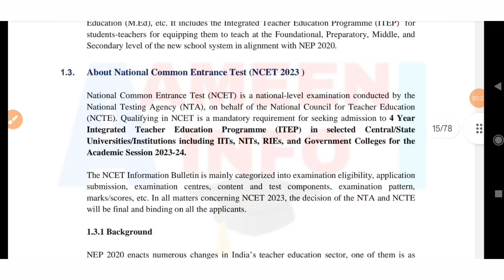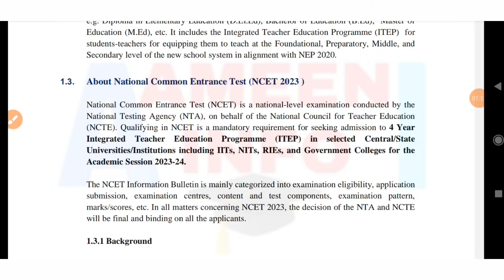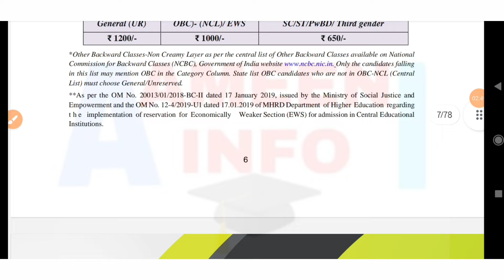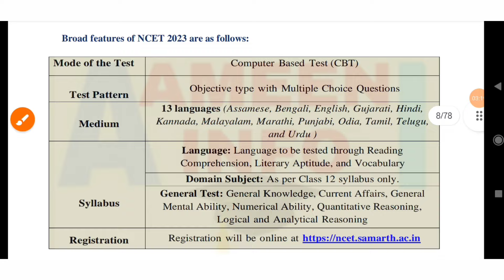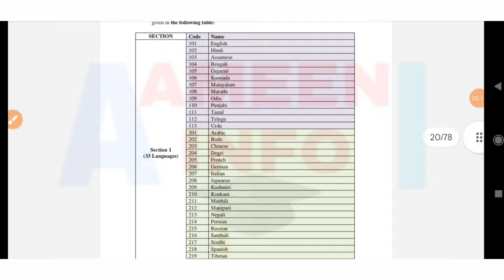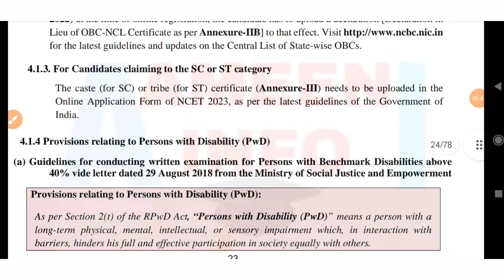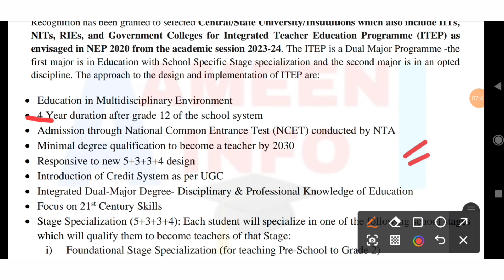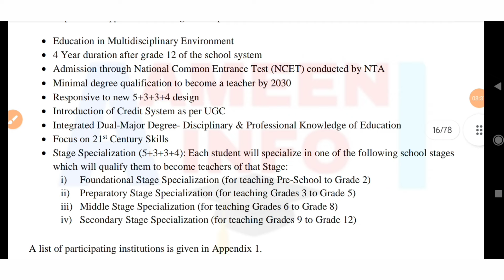4 Year B ed Admission Detail 2024 | Itep 2024 Admission exam pattern, eligibility| Nta ncet 2024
4 Year B ed Admission Detail 2024 | Itep 2024 Admission exam pattern, eligibility| Nta ncet 2024